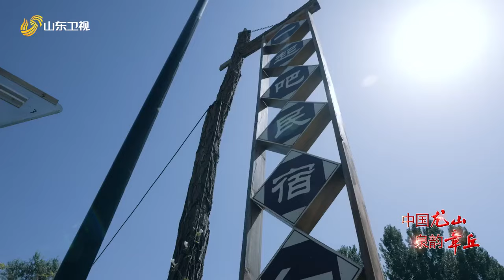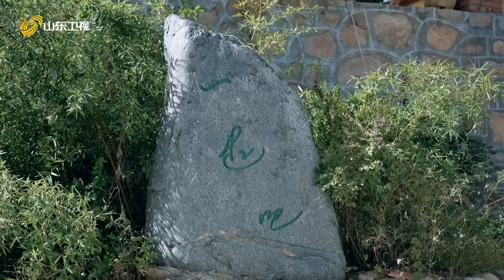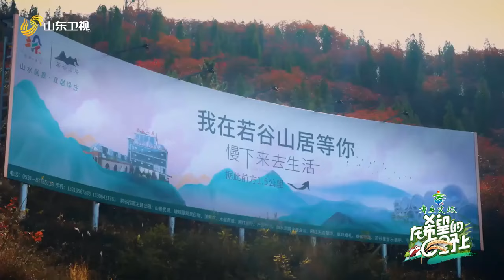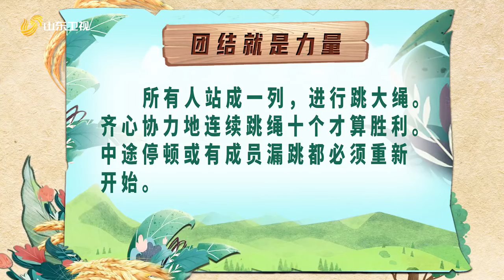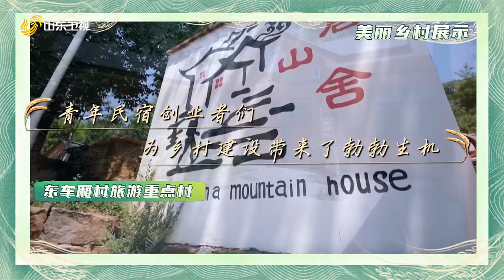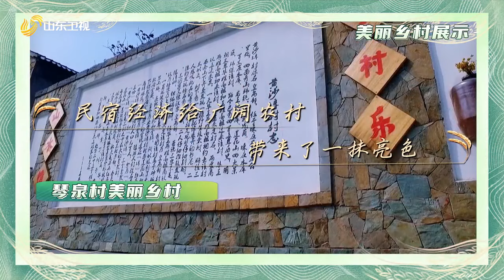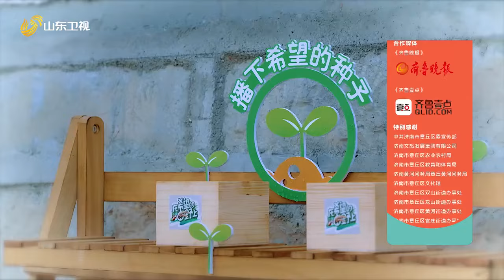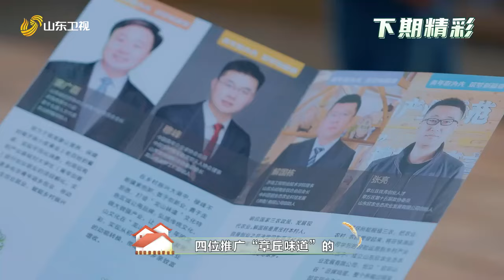《在希望的田野上》第9期：解锁民宿里的诗与远方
每期四位“田野推荐官”会接收来自高书记委派的乡村振兴相关工作任务，用体验、竞技、任务、趣味、纪实等方式完成每日工作，并在体验和任务的过程中展现山东省章丘区美丽乡村所独有的特色产业、优质产品、文旅景观、非遗传承等，展现新时代下的新农村新面貌、助力全国乡村振兴的目标。